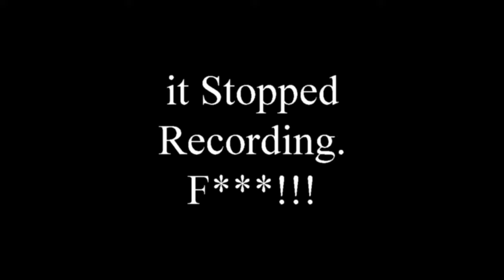Let’s Play Zelda Link to the Past Part 4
Here we just go around and collect some key items before we head up to the top of death mountain